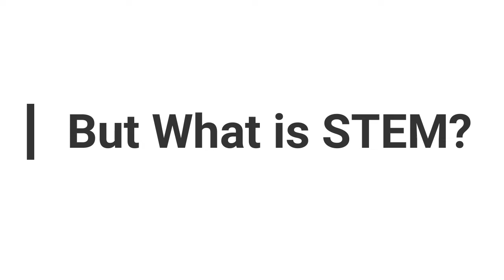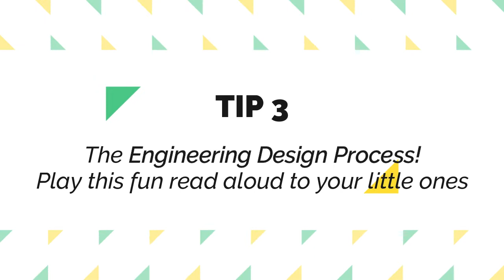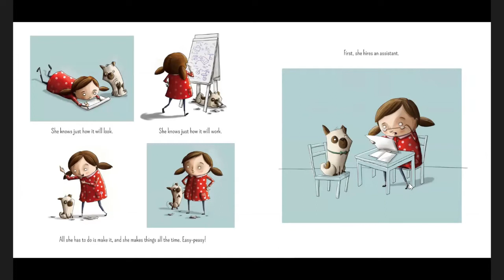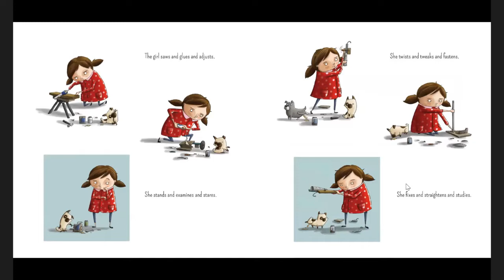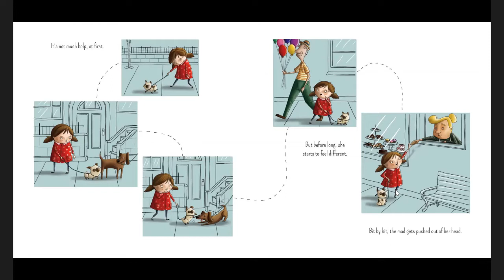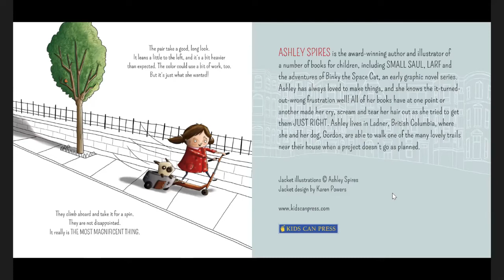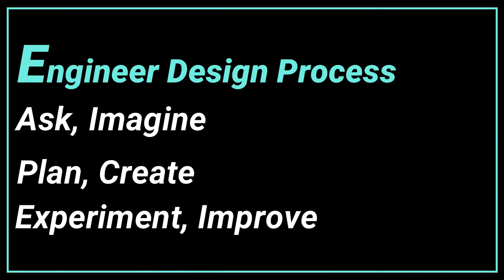STEM Activities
STEM Activities for you and your kiddo's to do during the COVID-19 Crisis!

All Lessons are posted under Lessons & More